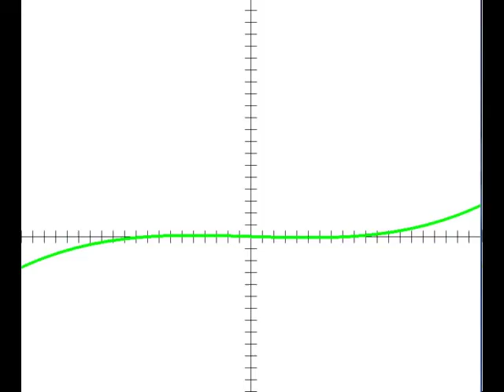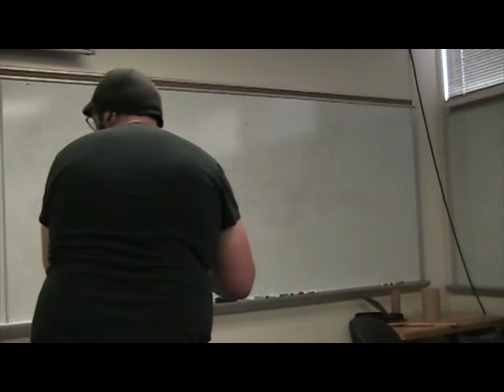Tennis ball shooter 5000 3: back and shorter than ever.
This is an update to the shorter version that had a huge editing gap in it.